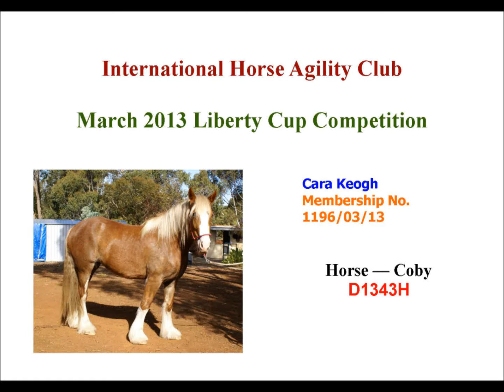Coby OLHA Liberty Mar 2013